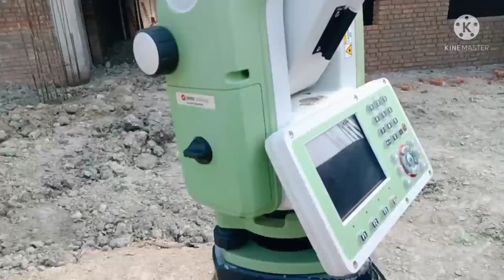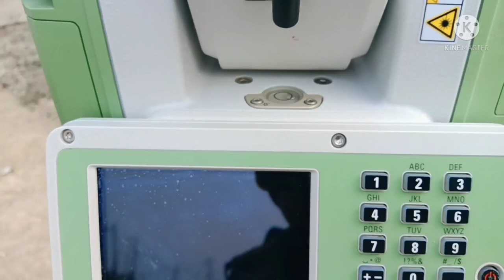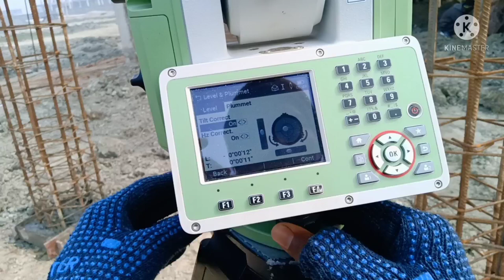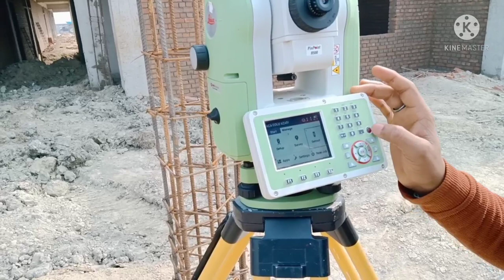How to set total station .टोटल स्टेशन को कैसे सेट करे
Is video me hm total station ko kaise lagye .
Total station ko level kaise kre .total station ko on kaise kre .total station ko of kaise kre